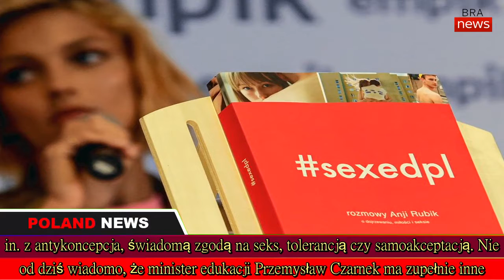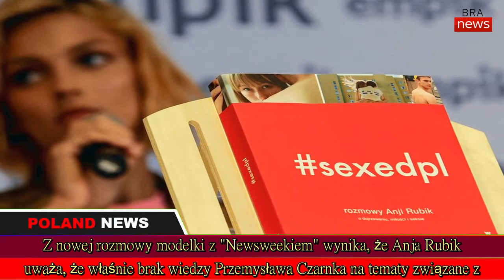Anja Rubik jest otwarta na spotkanie z ministrem Przemysławem Czarnkiem. Jest jeden warunek. "Chciał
Anja Rubik już od kilku lat jest twarzą kampanii sexedpl, która ma na celu edukację społeczeństwa w kwestii seksualności. Modelka wraz z zapraszanymi ekspertami i znanymi osobami przybliżała kwestie związane m.in. z antykoncepcja, świadomą zgodą na seks, tolerancją czy samoakceptacją. Nie od dziś wiadomo, że minister edukacji Przemysław Czarnek ma zupełnie inne podejście do tych kwestii niż Anja Rubik i spora część społeczeństwa. Czy modelka spotkałaby się z nim na rozmowę, aby poruszyć tematy, którymi się zajmuje?
Wypowiedzi Przemysława Czarnka, chociażby ta o cnotach niewieścich, często budzą oburzenie i kontrowersje. Anja Rubik chciałaby, aby społeczeństwo miało dostęp do rzetelnej edukacji seksualnej, by nie mieć braków. Z nowej rozmowy modelki z "Newsweekiem" wynika, że Anja Rubik uważa, że właśnie brak wiedzy Przemysława Czarnka na tematy związane z seksualnością to powód, przez który wygłasza on tak krzywdzące opinie.

Widać u niego ogromne braki i chciałabym mu pomóc. Ludzie, którzy mówią to, co on mówi, są to osoby, które się bardzo boją. Powodem jest niewiedza - wyznaje dobroduszna Anja Rubik w rozmowie z "Newsweekiem".
W rozmowie z tygodnikiem modelka wyznała, że chętnie spotkałaby się z ministrem, jednak nie w cztery oczy. W spotkaniu musieliby towarzyszyć także eksperci.

W takiej samej formule spotkałabym się z panem Czarnkiem, bo minister potrzebuje wyedukowania - wyznała.
Widać, że Anja Rubik jest przygotowana na ewentualne spotkanie i ma przemyślany plan na tę okoliczność.  Anja Rubik jest otwarta na spotkanie z ministrem Przemysławem Czarnkiem. Jest jeden warunek. "Chciał | Aktualności 360 | Poland News